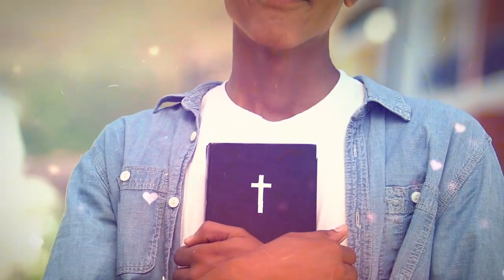Receba a sua liberdade - Ana Clara Rocha - Palavra do Dia 20/10/21